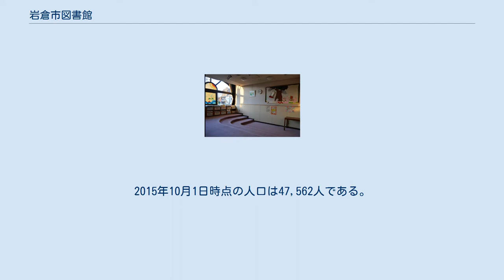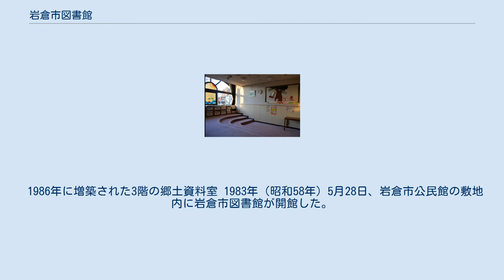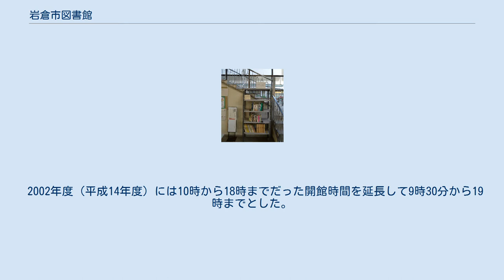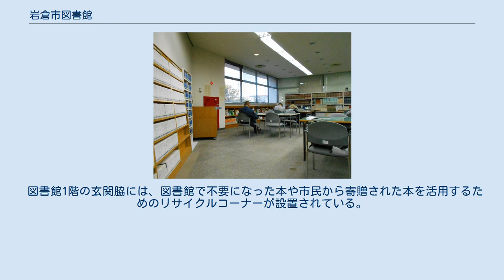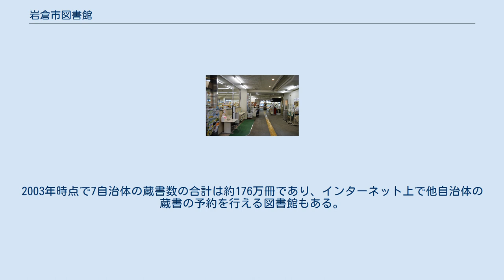岩倉市図書館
岩倉市図書館（いわくらしとしょかん）は、愛知県岩倉市の公共図書館である。
1983年5月28日に開館した。
 岩倉市は愛知県北西部にあり、名古屋市のベッドタウンとして宅地化が進行している自治体である。
愛知県でもっとも面積の小さな市（10.47km2）であり、「すべての地域が自転車圏内」であるとされる。
2015年10月1日時点の人口は47,562人である。
2013年度の図書館費は96,051,000円であり、うち図書購入費は10,000,000円だった。
 隣接する辻田公園（手前）と岩倉市図書館 1966年（昭和41年）には大松紡績旧講堂を取得して岩倉町立公民館とし、1971年（昭和46年）12月1日に丹羽郡岩倉町が単独市制施行して岩倉市となると、岩倉市立公民館に改称した。
やがて建物の老朽化や都市計画道路との兼ね合いなどが理由で新館の建設を決定し、1976年（昭和51年）4月1日には昭和町に岩倉市公民館が開館した。
 1978年（昭和53年）に岩倉市が市民に対してアンケートを行ったところ、図書館設置に対して強い要望があったことから、1979年（昭和54年）8月31日には岩倉市図書館準備委員会を設立し、1980年（昭和55年）3月8日には意見書を提出、1981年（昭和56年）7月7日には岩倉市議会内に公共施設調査研究特別委員会を設置し、同年12月25日に答申を提出した。
 図書館計画は日本図書館協会に委託し、1982年（昭和57年）3月31日に計画書の提出を受けた。
4月1日には図書館建設準備室を設置し、6月3日には名古屋市の丹羽英二建築事務所を設計者に選定した。
丹羽英二建築事務所は1981年に名古屋市鶴舞中央図書館を手掛けた建築設計事務所であり、長久手市中央図書館（1992年）、平塚市西図書館（1993年）、しんせいほんの森（1996年）、刈谷市富士松図書館（1999年）も手掛けている。
総工費3億7318万円をかけて、1983年（昭和58年）3月24日には建物が竣工した。
 1986年に増築された3階の郷土資料室 1983年（昭和58年）5月28日、岩倉市公民館の敷地内に岩倉市図書館が開館した。
開館当初からコンピュータによる蔵書管理と貸出処理を行っており、これは当時としては最新のシステムだった。
1985年に刊行された『岩倉市史』では、館外利用を中心として設計されている点、コンピュータを導入している点などから、自館を「目下のところ尾北随一の施設」（尾北は北尾張地区を意味する）であるとしている。
開館当初は学習スペースを設けていなかったが、自習者が閲覧席を独占するようになったため、時期によっては視聴覚室を自習室として開放するようになった。
 公民館の敷地内の駐車場部分に建設したことで、慢性的な駐車場不足が起こっている。
1986年度（昭和61年度）には3階部分を増築し、民俗資料の展示などを行う郷土資料室を開設した。
1994年4月1日には館内整理日を第3金曜日から月末日に変更し、1996年（平成8年）4月1日には祝日も開館するようになった。
1997年度（平成9年度）には広域貸出を開始している。
 2002年度（平成14年度）には10時から18時までだった開館時間を延長して9時30分から19時までとした。
2003年（平成15年）1月4日には尾張北部広域行政圏（岩倉市・春日井市・小牧市・犬山市・江南市・大口町・扶桑町）の5市2町の住民に対する広域貸出を開始した。
同年4月1日には岩倉市立の学校図書館とのネットワーク化を行い、学校図書も岩倉市図書館で一括購入して管理するようになった。
 2004年には子ども読書年（2000年）を契機に広まったブックスタート事業を試験的に開始し、2005年4月に事業を正式に開始した。
2006年度（平成18年度）にはウェブサイトを開設し、インターネット蔵書検索(OPAC)サービスを開始した。
かつては毎週月曜日を休館としていたが、2017年4月から週の定期休館日を撤廃し、毎週月曜日も開館している。
 岩倉市図書館は以下の文庫を設置している。
 岩倉市、 尾張北部広域行政圏 一般書の書架は日本十進分類法(NDC)を用いているが、地域資料の書架は愛知県郷土資料分類表を用いている。
子ども向けの絵本コーナーは季節によって特集がかわる。
貸し出し中の資料を予約したり、図書館が所蔵していない資料をリクエストすることができる。
館内には利用者用のインターネット用パソコンが設置されており、現行法規、...